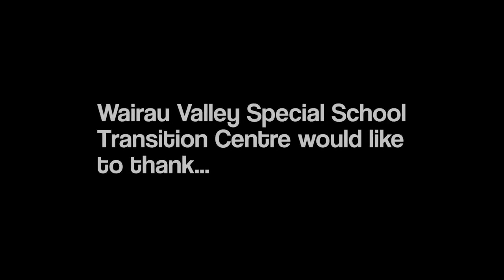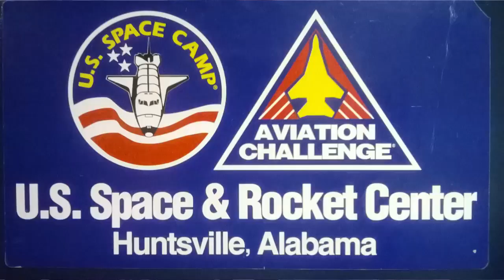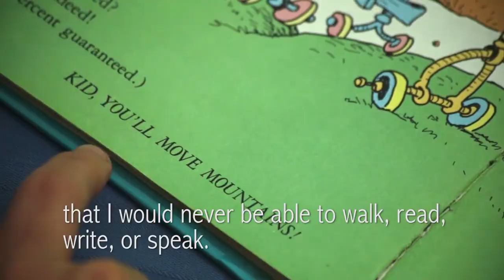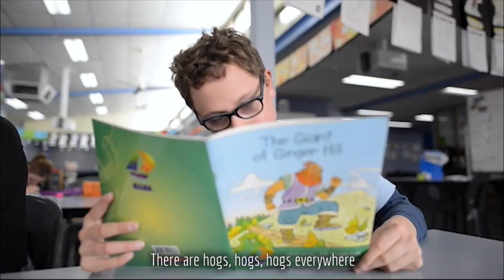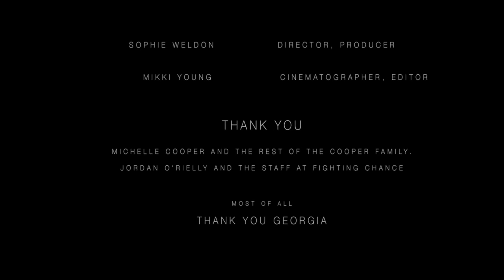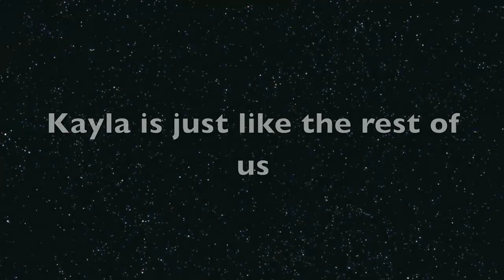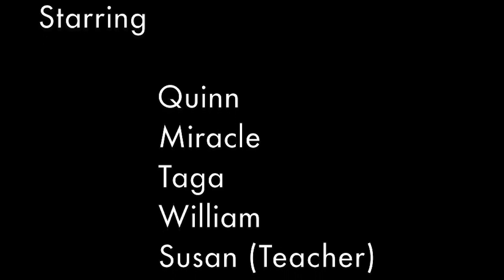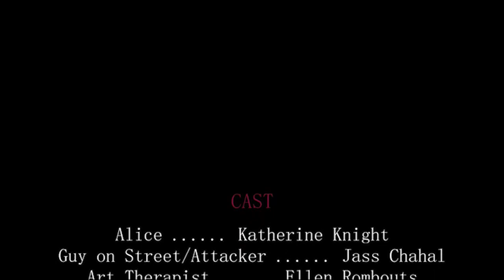2015 Focus on Ability Film Festival - New Zealand Screening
In October, 2015 the FOA Film Festival team headed to Auckland, NZ to bring the festival to a NZ audience. The event was a full house where the team showcased 10 of the NZ school entries and also handed out 2 of the major prizes from the 2015 Awards night.